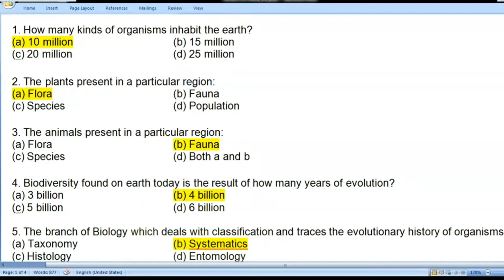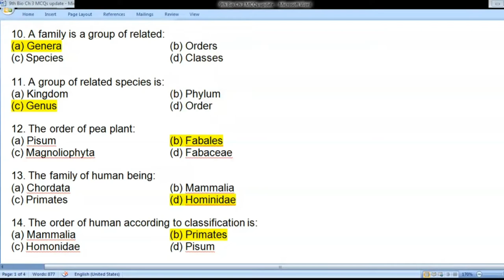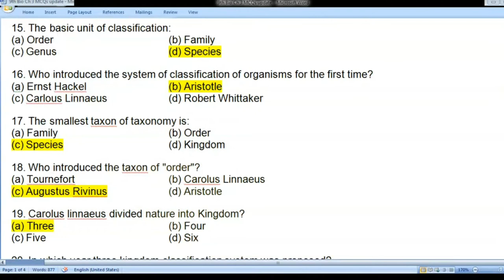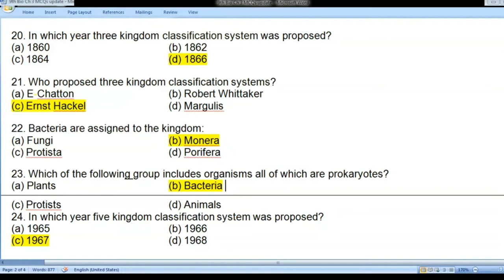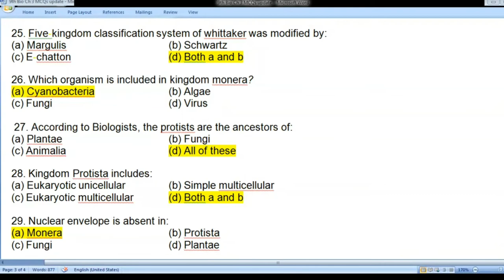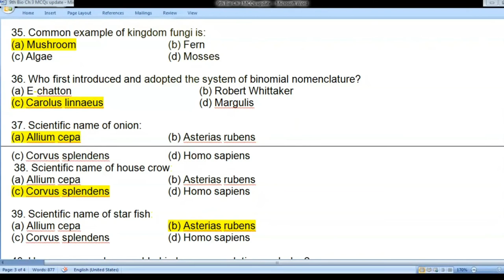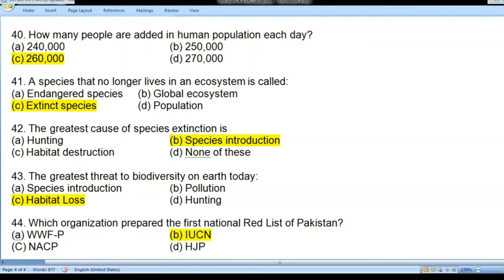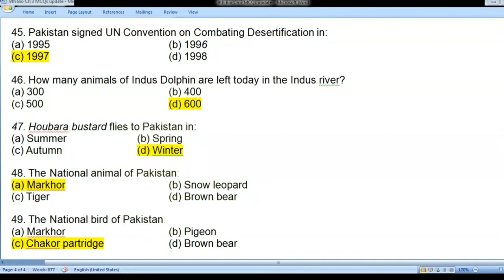Biology | MCQs - Class 09 | Chap 03 | JEST-Jobs |Sanam Nawaz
Biology_#MCQs_Class_08#JEST_Jobs_#Biodiversity

Biodiversity, JEST Biology MCQs for class 9,Teaching jobs,PST & JEST Jobs, IBA Sukkur, Tips and Tricks for Biology, PST and JEST test, Biology kesy sekhen, asan biology, E- Science School, Sanam Nawaz, 37000 PST & JEST jobs, Sindh Government Jobs, Education Deportment, Test Preparation for JEST & PST, biology ki tayari, biology k tiari, PST and JEST ki tayari kesy karen,